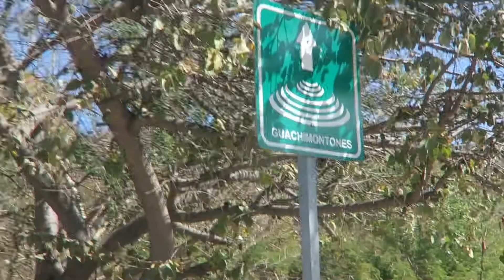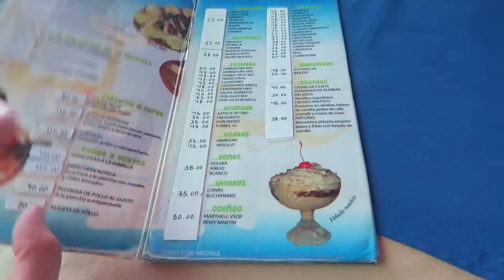Circular Pyramids!??, Guachimontones - Vlog #4 KEVinMEXICO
Trip to Guachimontones

Expect Way More Videos of This Random Dutch Guy Studying in Guadalajara, Mexico.